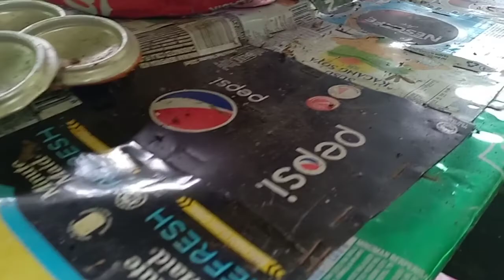CREATIVE IDEA MAKING RAFFLESIA AND NEPENTHES REPLICA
Reuse anything used to make somthing great/replica and reduce polutions.